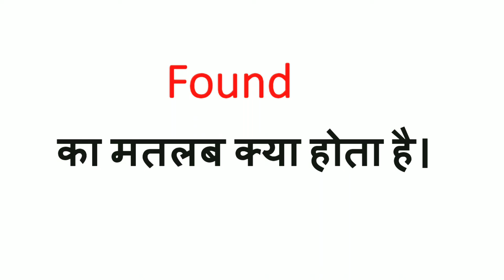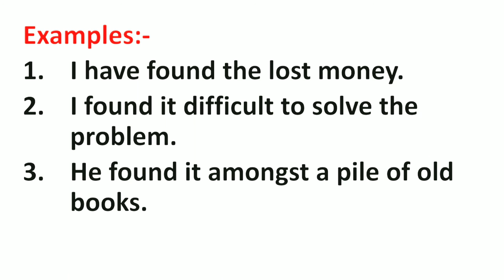Found Meaning in Hindi | Found ka Matlab kya hota hai | Word Meaning English to Hindi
Found Meaning in Hindi | Meaning of Found | Found का हिंदी में मतलब | English to Hindi vocabulary |

Aaj ki Is Video Me Maine Aapko Found Ka Matlab Kya hota hai Hindi mein, Found Ka definition or Found Word Ke Sentence ka Example ko batlaya hai.